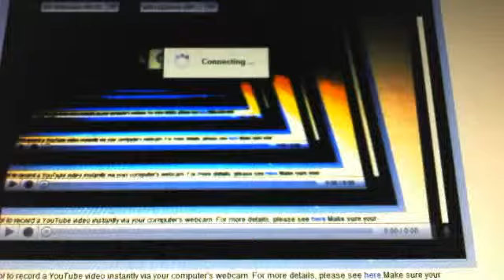Aqw Soloing Gladius with my bro